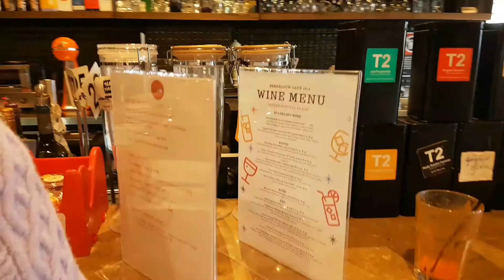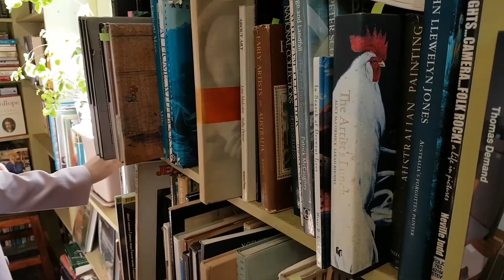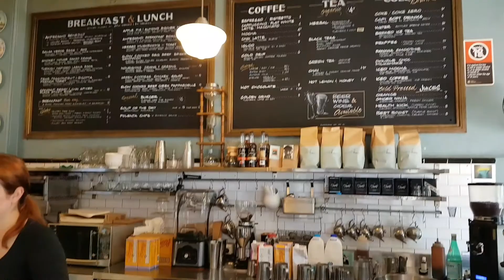Exploring Books Cafe, Oxford st Sydney | Nice & Fun😀